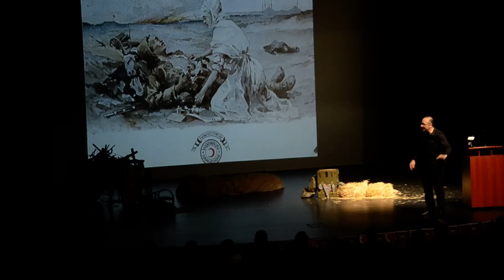Sunay Akin Ataturk'u Anlatiyor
SUNAY AKIN YÜCE ÖNDER MUSTAFA KEMAL ATATÜRK'Ü BIZLERE ANLATIYOR.

Siz hiç bir mermi tarafından kovalandınız mı?
Ensenizde ölümün nefesini hissederek, uykuya yatıp uyanmadığınız oldu mu?
Şefkate en ihtiyacınız olduğu bir anda kopuk ve artık soğumuş bir eli dayadınız mı yanağınıza?
Dalgalanan bir bayrak hışırtısına yüklediniz mi selamlarınızı?
Kayan yıldıza değil de uçuşan mermilere fısıldadınız mı rüyalarınızı?
Siz hiç babanızı, kocanızı, oğlunuzu, karındaşınızı gelmeyeceğini bile bile uğurladınız mı ocağı tüten evinizden?
Evladınızın üzerinden alıp örtüyü, mermiye analık ettiğiniz oldu mu hiç?
ONLAR yaptılar…
Vatan aşkı ile çarpan yürekleriyle mukaddes vatan toprakları için, canlarını seve seve vererek; bir ulusun kaderini değiştiren, vatanımızı, istiklalimizi, sarsılmaz imanları, eşsiz cesaretlerine borçlu olduğumuz, aziz şehitlerimiz.
Onlar, bu vatanı kurtaranlar
Onlar, toprak altında yatanlar
Onlar, Bayrağı gökte dalgalandıranlar
VE
Çanakkale’yi geçilmez kılarak, ülkemize özgürlük ve dünyaya barış getiren, anlatmakta sözcüklerin ve
kalemlerin yetersiz kaldığı
Eşsiz Kumandan, Yenilmez Adam, Büyük Türk Mustafa Kemal Atatürk …

Çanakkale’de kazanılan bu büyük zafer Türk milletinin yıkılmaz gücünün, bükülmez bileğinin, bitmez inancının nişanesidir. Asırlardır bağımsızlığından ödün vermeyen bir ulusun onur ve şeref mücadelesinin ödülüdür.

Bu zafer top tüfek yetmediğinde süngü kürek, kol bilek yetmediğinde can yürek takviyesi ile ve en önemlisi inanç birliği, vatan ve bayrak sevgisi sayesinde kazanılmış bir zaferdir. Mustafa Kemal gibi büyük bir liderin önderliğinde Türk’ün yenilmezliğini ve gücünü bütün dünyaya ispatladığı bir destandır Çanakkale Zaferi.

Kanada Türk Toplumunun Değerli Üyeleri,

Bu Destanın 100. yılında Aziz şehitlerimizi ve bu Destanın Başkumandanı Mustafa Kemal Atatürk’ü, aramızdan ayrılışının 77. yılında şükranla anmak için 8 Kasım Pazar günü düzenleyeceğimiz Anma Törenimize davetlisiniz.

Böyle önemli iki töreni daha da anlamlı kılmak için “Çanakkale ve Atatürk” gösterisiyle bizleri büyük bir ustalıkla tarihin sayfalarında gezdirecek, kah Arıburnu’nda kah Conkbayırı’nda duygu seli ile cepheden cepheye koşturacak ünlü sanatçımız Sayın Sunay Akın’ın da bizlerle olacağını gururla bildiririz.

Program:
- İstiklal Marşı ve Saygı Duruşu
- Açılış Konuşması: T.C. Toronto Başkonsolosu Sayın Erdeniz Şen
- Toplum Gönüllüleri'nin Gösterisi : Son Şafak - Gidenlerin Ardından
- Sunay Akın Anlatıyor : Çanakkale Destanı